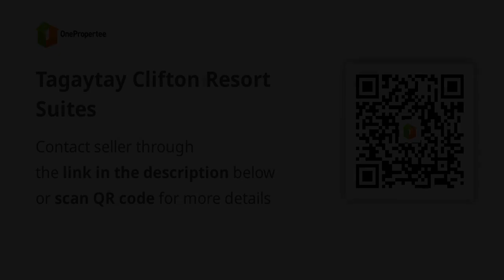Tagaytay Clifton Resort Suites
Condominium/Apartment Type: Condotels
Number of Bedrooms: 2
Number of Bathrooms: 1
Unit Size in sqm: 15 sqm.